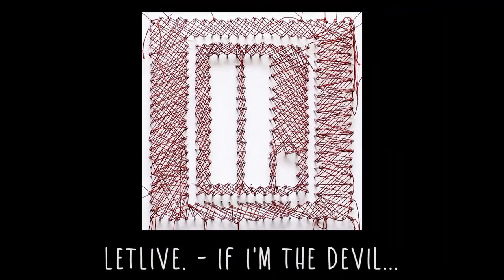Salute The Magpie - Music Awards: Ceremony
Welcome to the official 2016 music awards ceremony, hosted by us here at Salute The Magpie! As this show reveals, it was a fantastic year for music and we cannot wait to see what 2017 has in store for us!